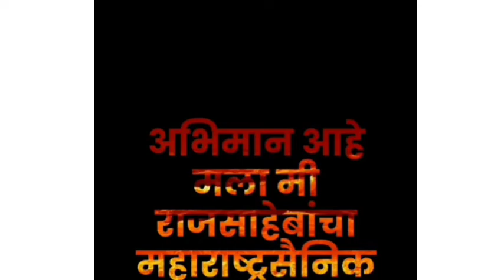राजसाहेबांचा महाराष्ट्र सैनिक हीच आम्हाला मिळालेली सर्वात मोठी पदवी!🙏